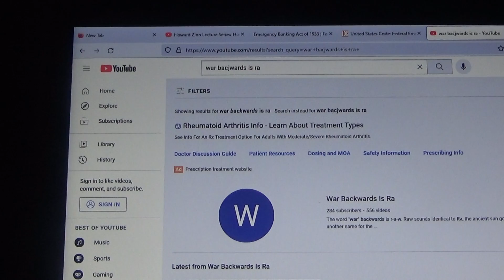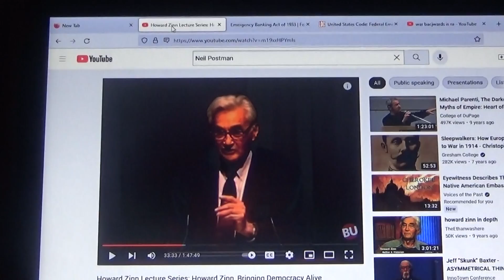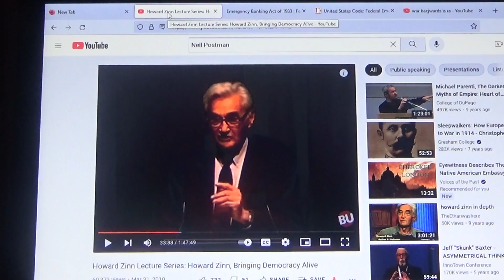The Third Three of the Third Month of 33 (March 9, 1933) Federal Emergency Relief Act